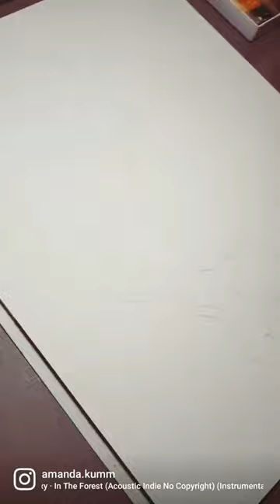Magnólias em aquarela por Amanda Kumm